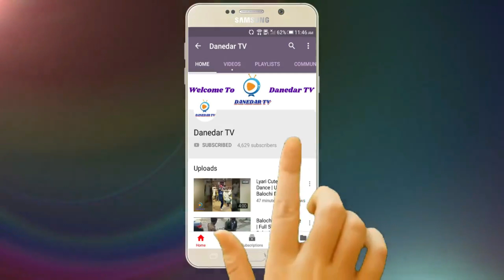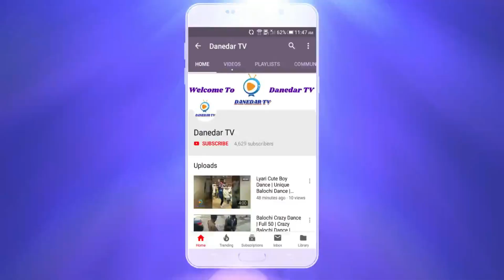Pachtaoge | Arijit Singh | Vicky Kaushal | Nora Fatehi | Imran Baloch | 22 Oct 2020 | Danedar TV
♫SONG CREDITS♫

♫ Song -PACHTAOGE
♫Starring: Vicky Kaushal & Nora Fatehi
♫Featuring: Prabh Uppal
♫Singer: Arijit Singh
♫Lyrics & Composer: Jaani
♫Mix Master: Gurinder Guri
♫Recording: Akaash Bambar
♫Music Label: T-Series

♫Video Director: Arvindr Khaira
♫Dop: R Dee
♫Editor/Grade: Zipsi
♫Asst Director: Satnam, Sukhman Sukhu, Har G
♫Jaani's Assistant: Gurashish Romana
♫Steadicam: Amaninder Singh
♫Production: Fateh Films & Sai Film
♫Photographer: Shivam
♫Choreographer: Sumit
♫Vicky Kaushal and  Nora Fatehi costume:- Amandeep Kaur

Arijit Singh: Pachtaoge | Vicky Kaushal, Nora Fatehi |Jaani, B Praak, Arvindr Khaira | Bhushan Kumar